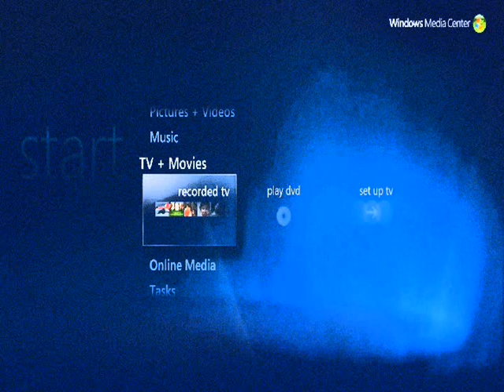Windows Vista Media Center intro (not synced) Film Grain